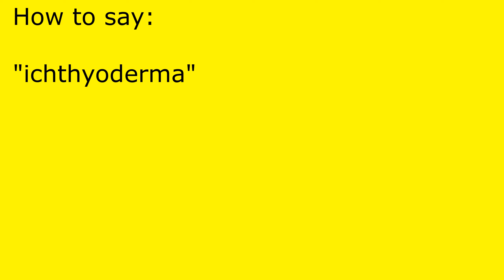How to pronounce ichthyoderma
ichthyoderma pronunciation.